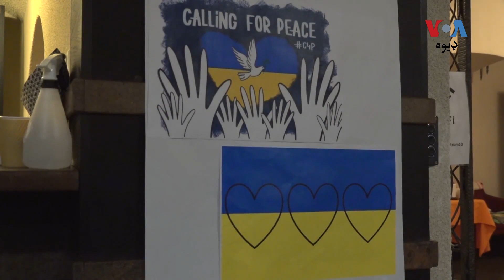په اوکراین د روس د حملې په نتيجه کې نزدې دوه ميلینه کډوالو خپل کورونه پرېښي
په اوکراین د روس د حملې په نتيجه کې نزدې دوه ميلینه کډوالو خپل کورونه پرېښي دي چې پکې د هرې کورنۍ خپله د غم قصه ده، د نوچوفنا کورنۍ چې پکې درې ښځې او يوه ماشومه ده، د کيو ښار نه پولېنډ ته په کډه روان دي، دا د هغوی د کډوالۍ دويم ځل دی، په دې اړه د هېنري رېجوېل رپوټ د بختور شاه په غږ: